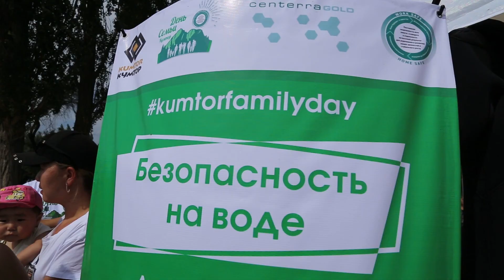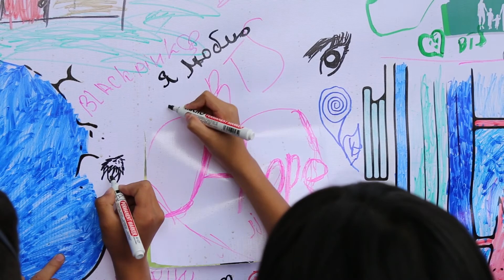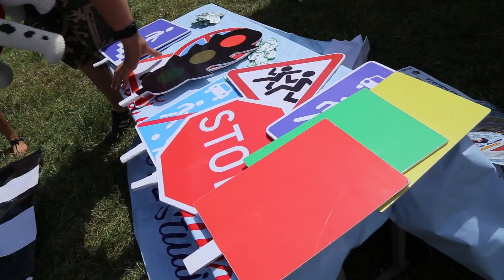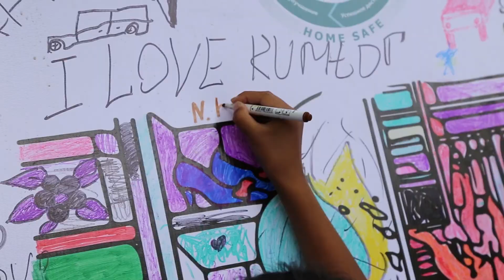фильм "День семьи Кумтор"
Веселый праздник "День семьи Кумтор" прошел в городе Балыкчи на Иссык-Куле в разгар курортного сезона.